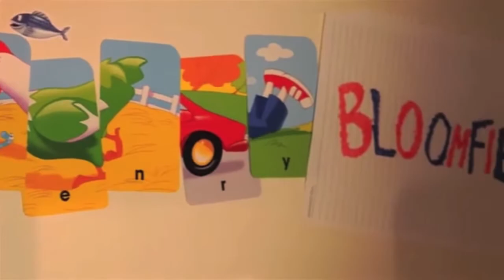[K-EXCLUSIVE] Henry Bloomfield Gives Kmusic Fans a Shout Out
Henry Bloomfield, a new and fresh face to the Korean music scene, has taken the time to give the viewers at Kmusic a shout out as well as an interview! Be sure to check out his most recent video for Ms. Mary!